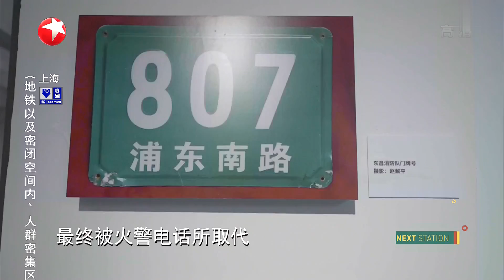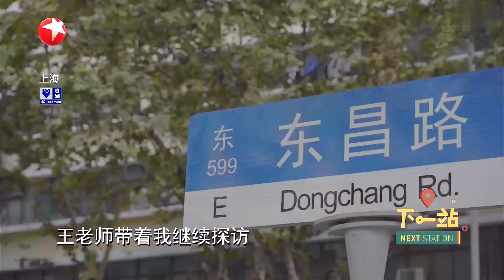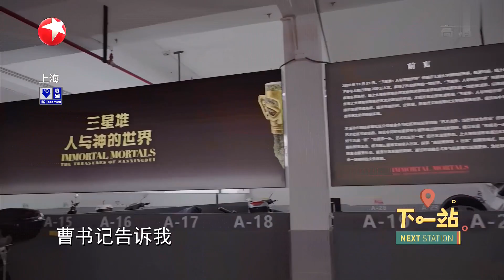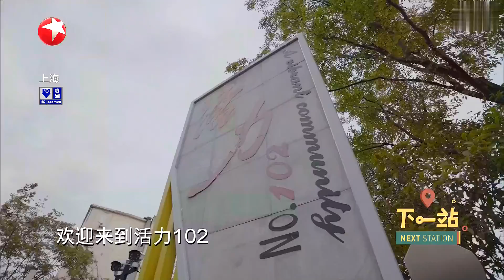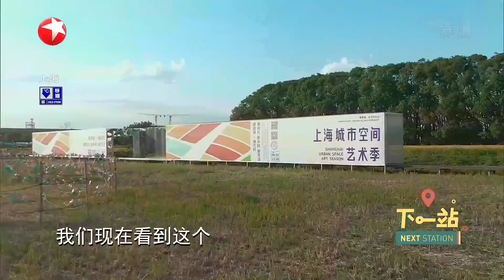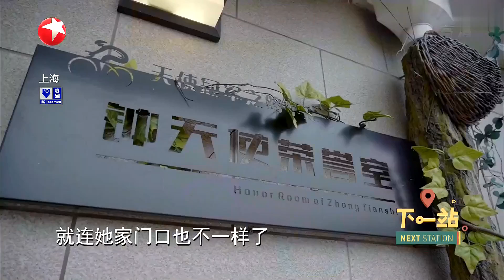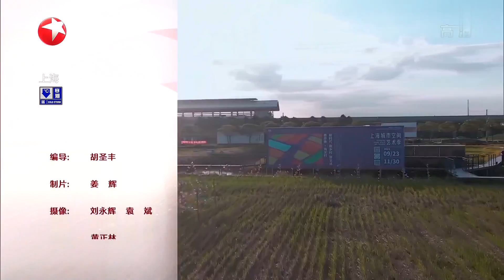第14期：打卡上海陆家嘴“三件套”！独特的楼道艺术展会与车棚里的展览 |《下一站》Next Station EP13 20211109【东方卫视官方频道】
《下一站》YouTube更新时间：北京时间 UTC+8 / 每周二 上线

下一站 带你在未知的旅程中，发现不一样的上海。 ​​​​